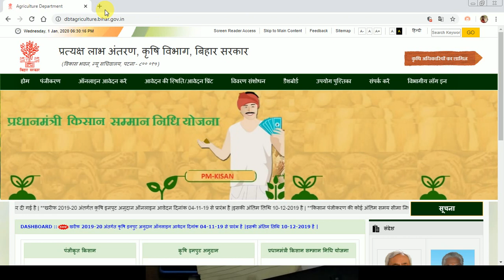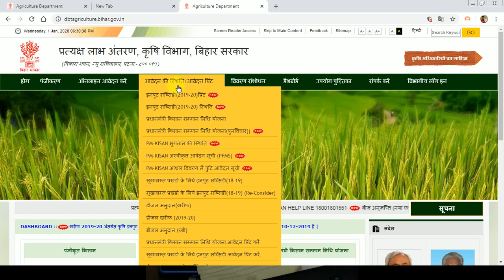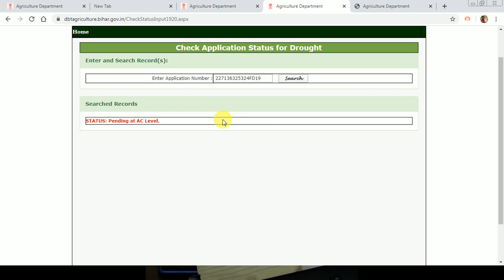Bihar Badh our sukhar ka paise kab aayaga || krishi input anudan ka paise kaise cheak kare dbt bihar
Bihar Badh our sukhar ka paise kab aayaga || krishi input anudan ka paise kaise cheak Bihar Badh our sukhar ka paise kab aayaga || krishi input anudan ka paise kaise cheak kare || dbt
dbt bihar
dbt agriculture registration
www dbt agriculture bihar nic
dbt agriculture bihar govt
dbt agriculture.bihar.gov.in registration
dbt portal
dbt login
diesel anudan form pdf 2018
sukhar online bihar 2019
dbt agriculture
dbt bihar
dbt agriculture.bihar.gov.in registration
agriculture department
dbtagriculture.bihar.gov.in check status
dbt agriculture. bihar. government. in
dbt agriculture bihar gov new registration
dbtagriculture.bihar.gov.in check status
dbthttps dbtagriculture bihar gov in
dbtagriculture.bihar.gov.in check status check
kisan registration
dbt agriculture india
Page navigationpm kisan status
pm kisan samman nidhi portal
pm kisan-gov-in
pm kisan portal
pm kisan samman nidhi yojna online correction
kisan samman nidi yojna 2019
pm kisan.gov.in status
kisan samman nidhi yojana formpm kisan samman nidhi yojana

pm kisan-gov-in
pm kisan portalpm kisan,pm kisan ka paisa kab aayega,pm kisan ka paisa kaise check kare,pm kisan nidhi 2020,pm kisan yojna ka paisa kab ayega,fto is generated and payment confirmation is pending,rft,rft signed,payment stop by state,pm kisan ma paisa kab aayega date,pm kisan ka paisa kab aayega hindi,pm kisan ka paisa kab aayega latest update,pm kisan samman nidhi yojna,kisan yojna 2020,pm kisan nidhi yojna,pm kisan today
pm kisan आज आया हैं करोड़ो किसानों का पैसा इस तरह आप इस का पैसा चेक कर सकते हैकृषि इनपुट अनुदान स्टेटस देखे कब आयेगा पैसा/How to check krishi input subsidy status hindi
Krishi Input Subsidy Bihar | (सूखा ,बाढ़) इनपुट सब्सिडी आवेदन कैसे करे | Online Process

कृषि इनपुट अनुदान आवेदन कैसे करें/krishi input anudan subsidy online awedan 2019-20/fbteck

Krishi Input Subsidy Bihar 2019-20 | कृषि इनपुट सब्सिडी के लिए आवेदन कैसे करें

Krishi Input Subsidy Bihar | इनपुट सब्सिडी दुबारा प्रिंट कैसे निकले | Krishi Input Anudan Kaise Kare

कृषि इनपुट अनुदान आवेदन का रिसिविंग दोबारा प्रिंट कैसे करें | How to Print Krishi input Receiving

Krishi input subsidy apply step by step | सिंचित क्षेत्र के लिए इनपुट सब्सिडी आवेदन कैसे करें
Krishi input anudan subsidy 2019-20,कृषि इनपुट अनुदान सब्सिडी 2019-20